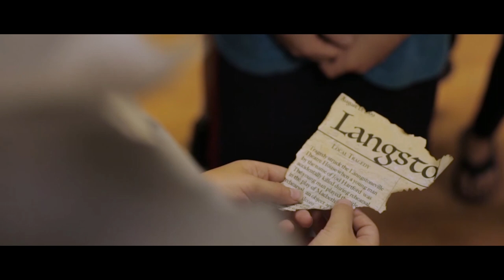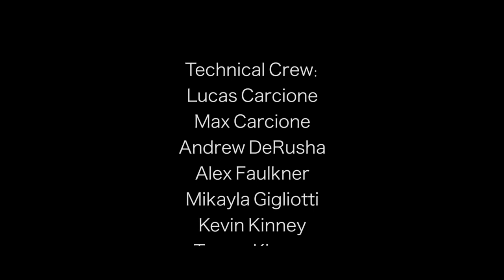Ghost Light - Screen Play 2017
"Ghost Light" produced during our Screen Play workshop in summer 2017.